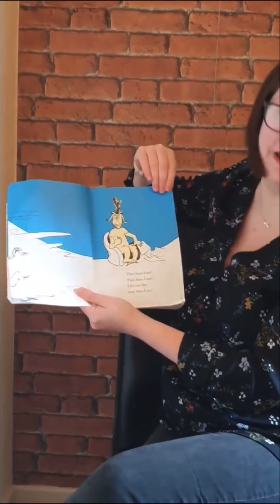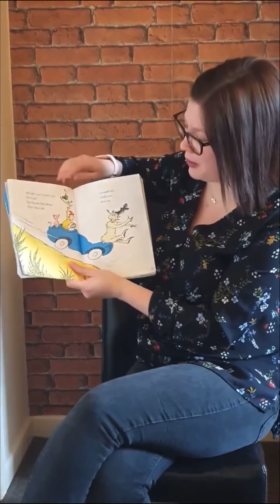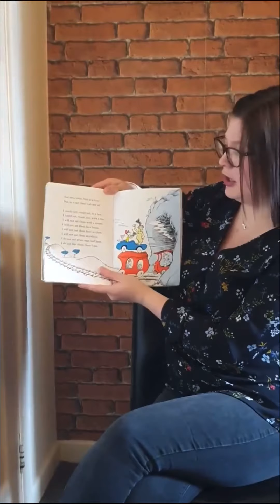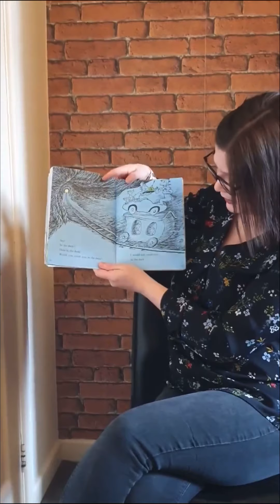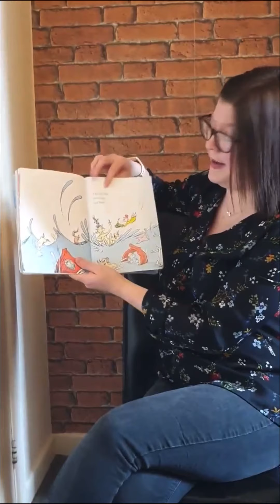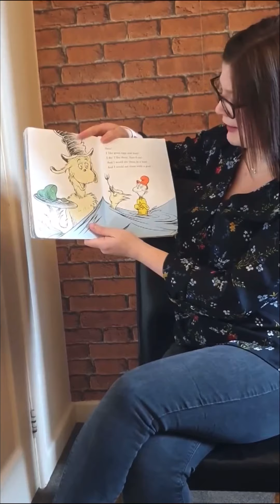Story time with suzanne